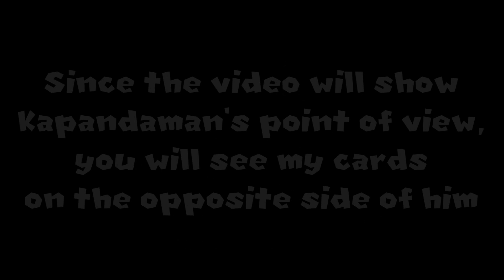UNO (Steam): Online Match with Friends - Sunday, January 29th, 2023 | 200 Points [UNO Flip! DLC]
Welcome to my first-ever game of UNO, and my first game I've ever recorded via Steam!

I am playing this game of UNO (with the downloadable content of UNO Flip! cards).

I am playing with Scatlink Sean, Kapandaman and SuperLINKARIO.

Kapandaman is the host of this game, and we're playing with the limit of 200 points. The object of UNO Flip! is to play the cards like regular UNO, but once you play a Flip Card, everyone's cards, and even the drawing deck and the played cards, must all be flipped around, and the process is repeated until one player plays his/her last card and wins a hand. Point values are different depending on the Action Card or the Wild Card, but every other Action Card and Wild Card, and also every numbered card (0-9) retain the same point values.

The first player to meet or exceed 200 points wins the match!

Game Rules:
1. 200 Points to win
2. Jump-In enabled
3. 7-0 disabled
4. Force Play enabled
5. No Bluffing allowed
6. Draw-to-Match enabled

How well will we all do, and who will achieve victory? Watch this video to find out for yourselves!